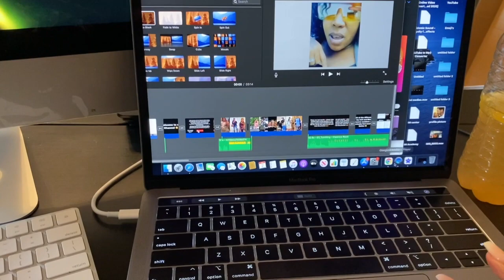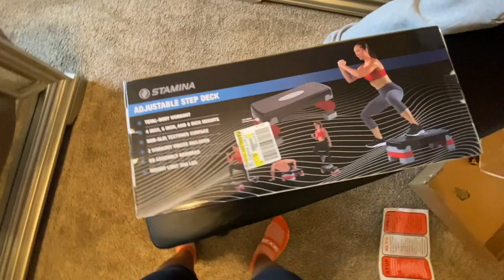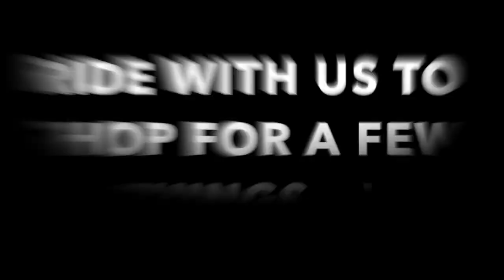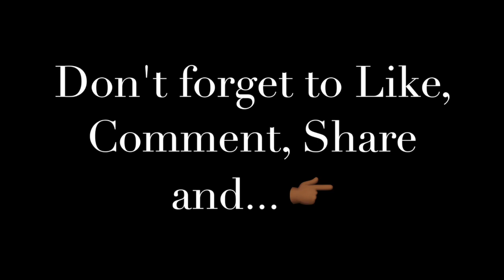FAKE IPHONE PRANK HAPPY NEW YEAR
In today's video Justin and I went shopping, and while shopping we ran into a guy in the parking lot who had IPHONE taser's for sale,

So since Miracle wanted a IPHONE so bad we decided to buy it for her.

Also click that post notifications button for our future video's. We Love You, Thanks and God Bless.!!!

💕 More video's to come 💕

🛎  TURN ON OUR POST NOTIFICATIONS FOR SHOUTOUTS  🛎

👇🏽 FOLLOW US ON ALL PLATFORMS FOR INSTANT UPDATES;👇🏽

👇🏽 FOLLOW OUR SHARED SOCIAL MEDIA ACCOUNTS BELOW👇🏽

FOLLOW OUR PERSONAL SOCIAL MEDIA ACCOUNTS 👇🏽

FOLLOW DANIELLA'S SOCIAL MEDIA ACCOUNTS 👇🏽

FOLLOW JUSTIN'S SOCIAL MEDIA ACCOUNTS 👇🏽

FOLLOW MIRACLE'S SOCIAL MEDIA ACCOUNTS👇🏽

FOLLOW MARIAH'S TIKTOK👇🏽

TO SEND US MAIL 📩

JUSTIN & DANIELLA
ALANTA GA, 30321

JUSTIN & DANIELLA
3900 CROWN RD #161897
ALANTA GA, 30321

STALK US:)

GUESS WHAT? 👉🏽 WE LOVE YOU 💖